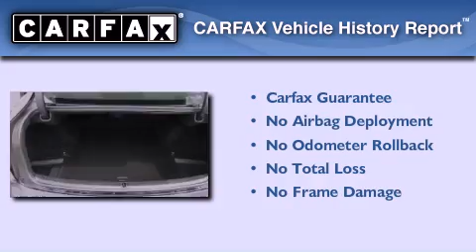2009 Lexus IS 250 Cape Coral FL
We have been honored to serve the Sarasota FL area , we promise that your experience at our dealership will exceed your expectations !

 Year : 2009
 Make : Lexus
 Model : IS 250
 Engine : V6 Cylinder Engine
 Trans . : AUTOMATIC
 Exterior : Blue
 Miles : 55,521

 Stock : P9832

 7333 S. Tamiami Trail